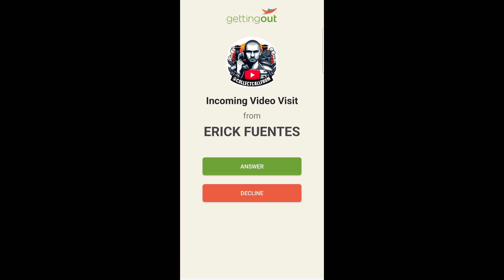Sentenced to 170 Years in a California Prison - SAN SALVADOR - A glimpse to the outside World PART2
Resentencing under People v. Heard
Juveniles serving the functional equivalent of LWOP FORMS

Collect Call From ROLL CALL
EL ICEMAN
Fish slayer SoCal
LifeStyle Chronicles
Richard McCollum
MadMax408 & M Star Media
Marlene
LBCK15
Righteous Monkey
Biddy K
drew.p.huevos
Amy
Manny C.
LA Analyst
Aquatic Amigo
Angel Lizama
Jerry Eastwood
Tony Yayo
2valid 123
1967 kID_PR FLAG
DIGLR_BOLEN
Brew Swillus
LastChanceHomie
August M
Frank Peralta
Patrick Patterson
R aka Ramon
Lex Luth
Randy R.
Wendy Martinez
Leticia V.
Felipe Navarro from El Paso
LoadsofBotox
Daniel Garcia
GyroLamb
Vince Moreno
NoiseViolation
Pit Viper
GyroLamb
Navarrodee86
NoiseViolation